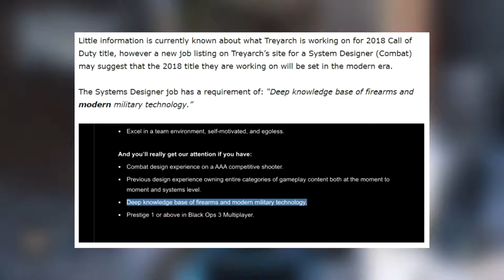COD 2018 TAKES PLACE MODERN DAY!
New information came out hinting that maybe Treyarchs next COD game will take place modern day! I find this exciting because they have never made a COD game that took place modern day. hope you enjoy!